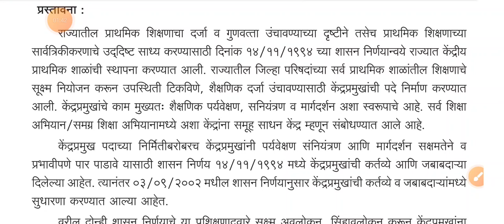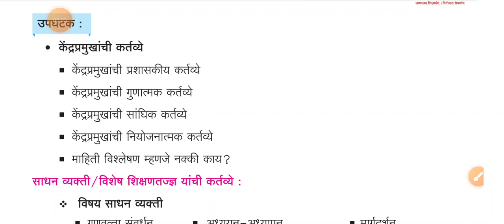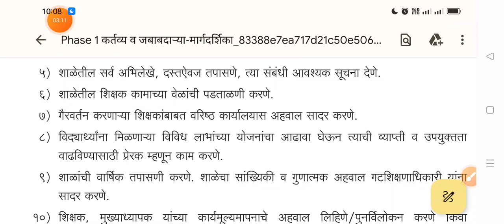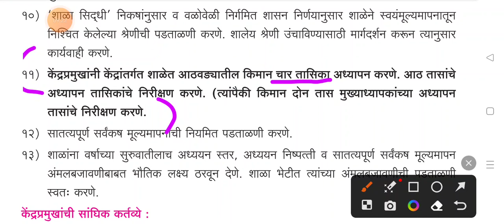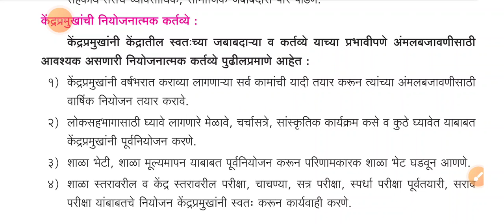केंद्रप्रमुखाची कर्तव्य आणि जबाबदारी/kendra pramukh kartyawya wa jababdari/